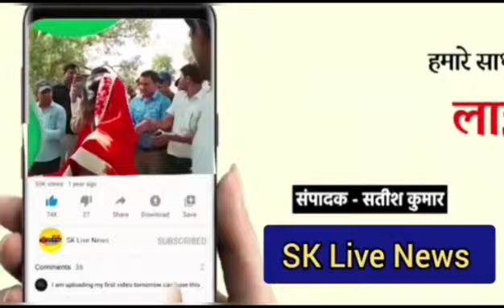प्राथमिक विद्यालय रामसहायवाला में बाल दिवस के अवसर पर कार्यक्रम का आयोजन किया गया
सहारनपुर जनपद के गंगोह ब्लॉक क्षेत्र के प्राथमिक विद्यालय रामसहायवाला में बाल दिवस के अवसर पर कार्यक्रम का आयोजन किया गया। कार्यक्रम की शुरुआत देश के प्रथम प्रधानमंत्री पंडित जवाहर लाल नेहरू की प्रतिमा पर पुष्प अर्पित कर की गयी।  इस अवसर पर छात्र- छात्राओं के द्वारा अनेक कार्यक्रम प्रस्तुत किये गये। अध्यापक गण सुनील कुमार गुप्ता व अनिता चौधरी के द्वारा नेहरू जी के जीवन पर विस्तारपूर्वक प्रकाश डाला गया। अध्यापिका मधु शर्मा ने छात्र- छात्राओं को बालदिवस मनाने के उदेश्य के विषय मे बताया कि बाल दिवस का मुख्य उद्देश्य बच्चों के महत्व को जगजाहिर करना है। यह दिन हमें याद दिलाता है कि बच्चे देश का भविष्य हैं।
अध्यापिका रश्मि,व सविता शर्मा ने बच्चों को उनके अधिकारों के प्रति जागरूकता बढ़ाने की जानकारी दी, जैसे बच्चों के शिक्षा का अधिकार, स्वस्थ रहने का अधिकार और सुरक्षित वातावरण में रहने का अधिकार आदि के बारे में बताया,